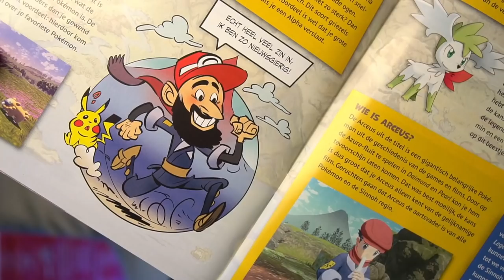WELKOM IN HISUI !!! | Pokemon Legends: Arceus #1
WOOOHHH! We krijgen binnenkort 3 nieuwe Pokemon games, namelijk Pokemon Legends Arceus, Pokemon Shining Pearl en Pokemon Brilliant Diamond. Legends Arceus wordt een Open Wereld game en Shining Pearl & Brilliant Diamond zijn remakes van Pokemon Pearl & Diamond! Ik ben super hyped!

ADRES FANMAIL:

RICKACHU
Gravin Juliana van Stolberglaan 31
Box C1500
2263AB Leidschendam
Nederland